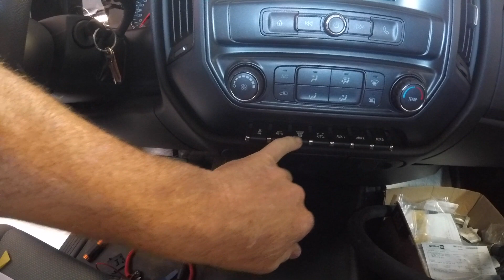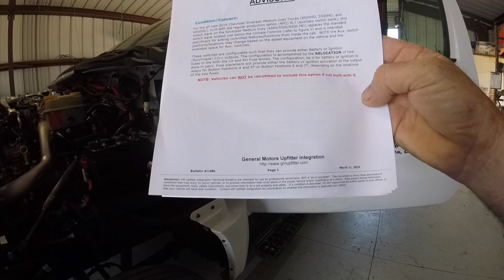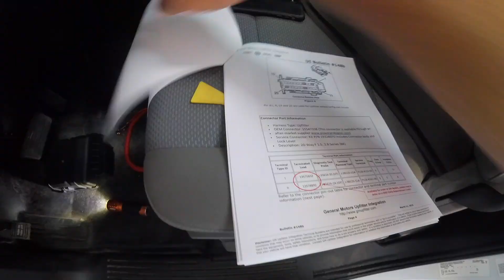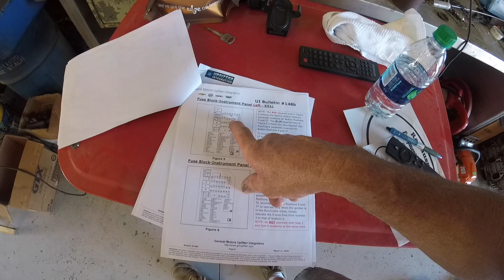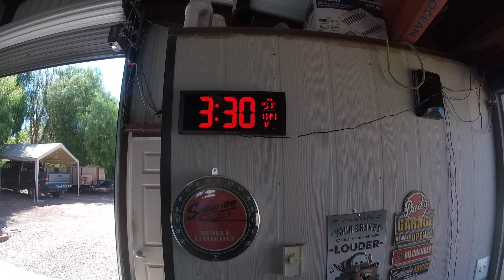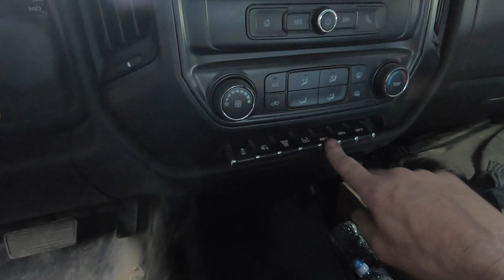2019 Chevrolet 5500hd UpFitter Switches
How to connect the upfitter switches on the new 2019 Chevrolet 5500hd